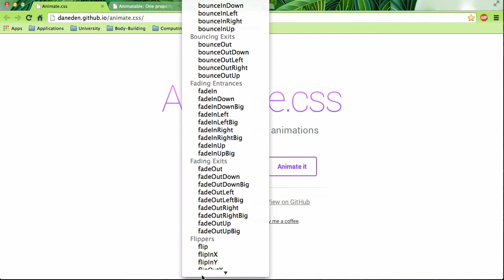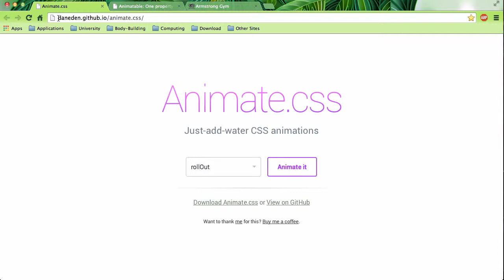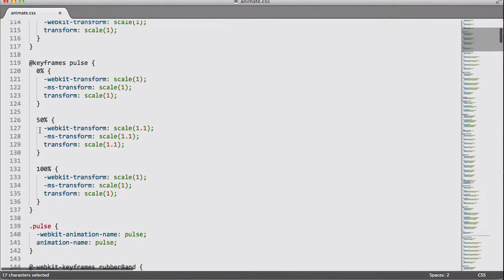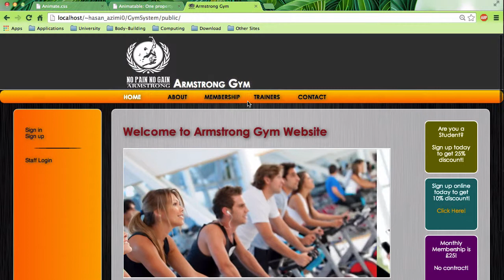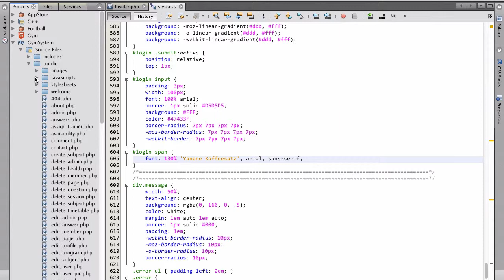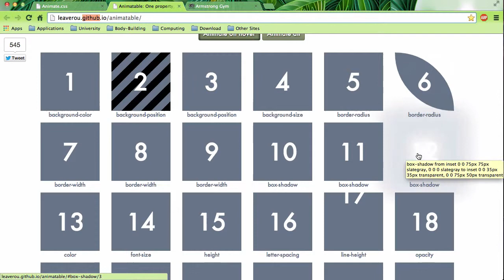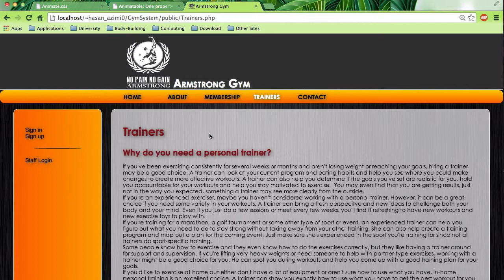۲۰- ابزار برای CSS3 انیمیشن